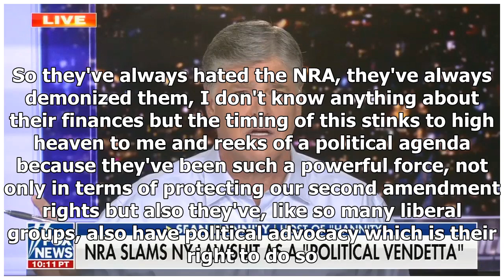Breaking News - Sean Hannity says the anti-fraud lawsuit against the NRA "reeks of a political ...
Breaking News - Sean Hannity says the anti-fraud lawsuit against the NRA "reeks of a political agenda"

HARRIS FAULKNER (FOX NEWS ANCHOR): Talk to me about the timing of all of this. SEAN HANNITY (HOST, HANNITY): It's obvious, this is political, we're 89 days out of a presidential election, the timing to me, my read is intentional. This is to have an impact. Now, look, it just adds to what is the broader, bigger choice in this election. In Live Free or Die, it's basically live free or you're going to have radicals take over this government. There's never been, in the history of this country, a maj...